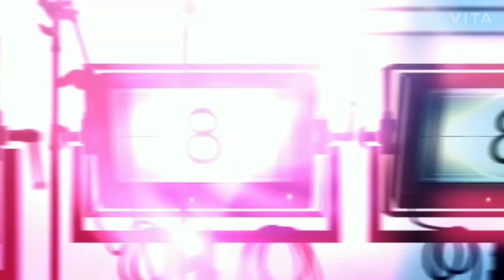തൂവസ്പർശം !! Thoovalsparsham !! Avantika mohan !! serialmakingvideos!! stay safe Stay healthy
kerala locations